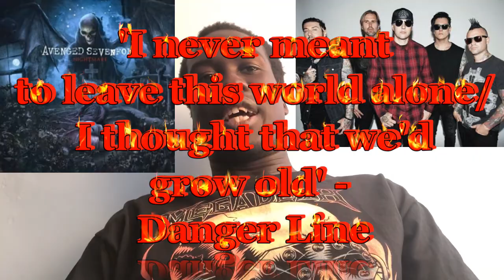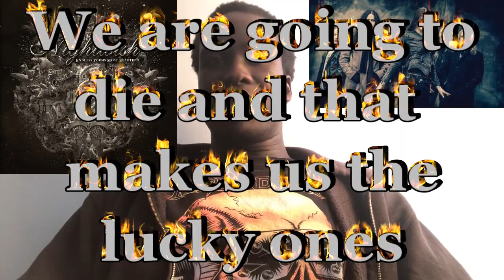BEST METAL ALBUMS OF 2010's PART 4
50 YEARS OF METAL

Welcome to Lair of the Lycan, AKA the HQ of Metal. Metal music to me is rebellion, expression, brutality, nonconformity, oneness, victory and serenity. In part four of this mini series i'll be looking at the best of albums released in the 2010s